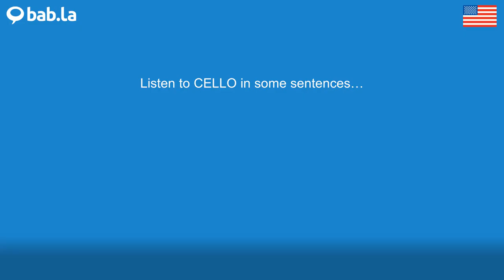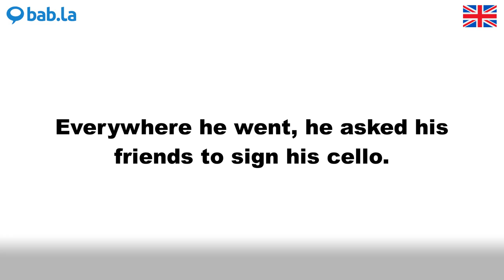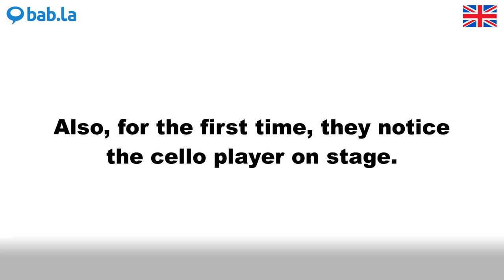CELLO pronunciation | Improve your language with bab.la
Improve your spoken English by listening to CELLO pronounced by different speakers – and in example sentences too. Learn and love languages with bab.la.